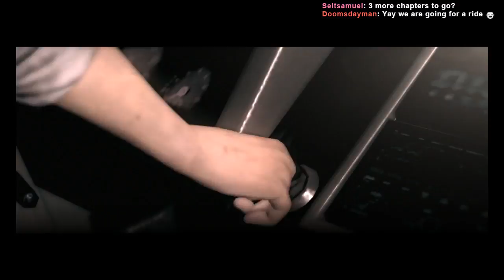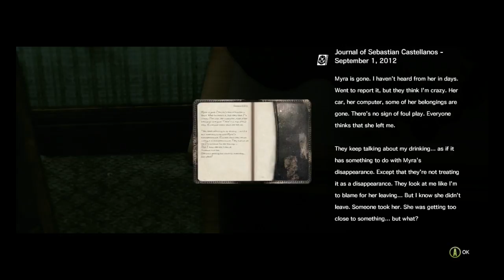Let´s Stream The Evil Within Part 12